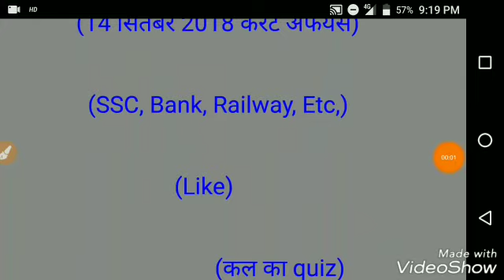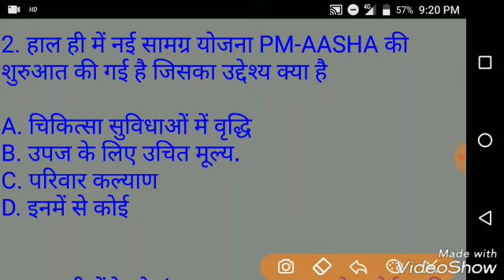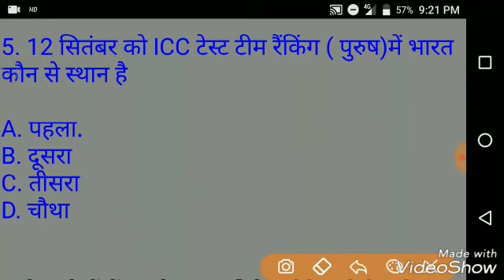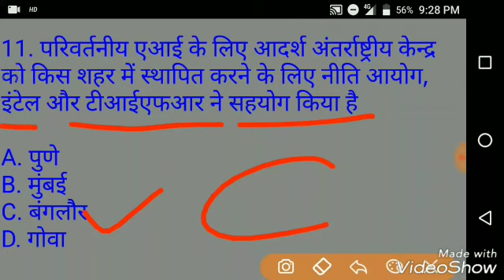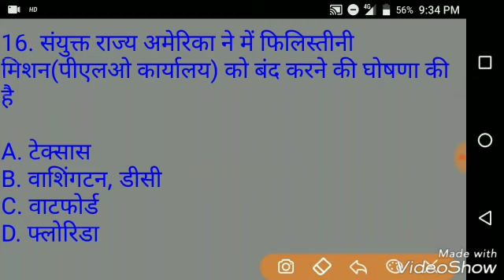14 Sep. करेट अफेयर्स | Daily Current Affairs हिन्दी में | Top 25 Current Affairs in Hindi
14 Sep Current Affairs in Hindi.
Daily Current affairs booster.
Top 25 daily Current Affairs Question in hindi.